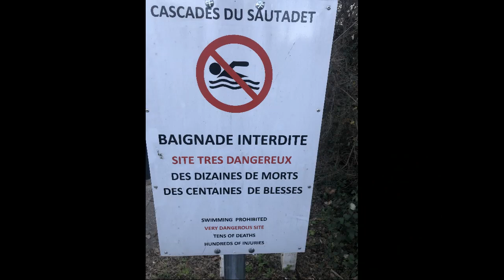Cascades du Sautadet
Cascades du Sautadet dans le Gard